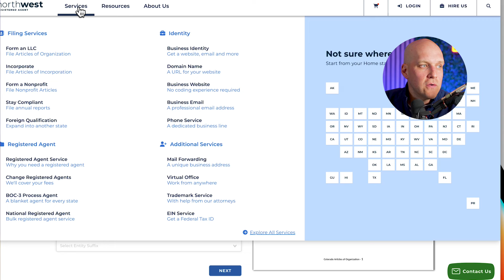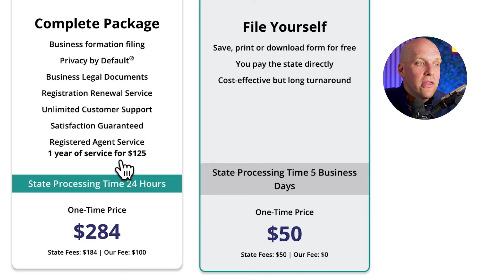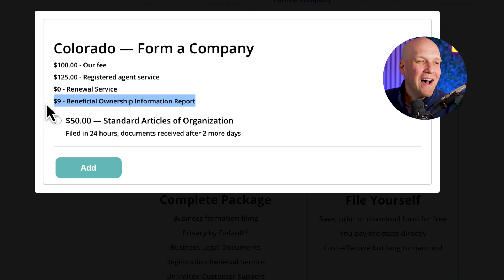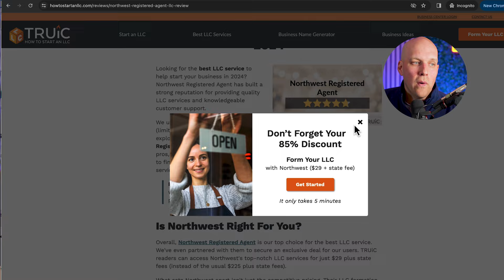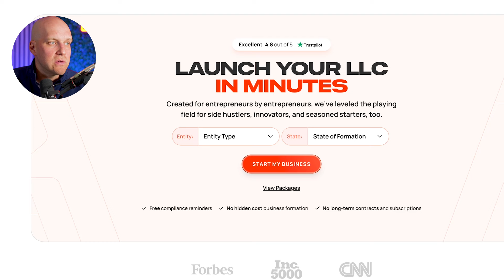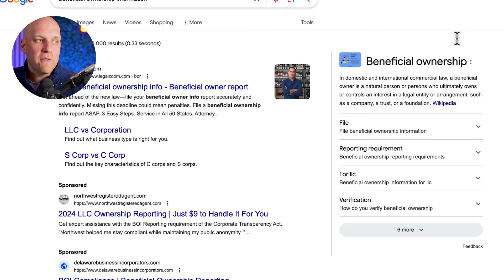Honest Northwest Registered Agent Review (2024)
A challenging review of Northwest Registered Agent, a service filled with complexities and hidden charges that left me pretty frustrated. As a marketing professional, I'm taking a critical lens to their 'Black Friday pricing' tactics and comparing them to other LLC services. Stick around as we dissect whether Northwest truly offers value to its customers.

Here's how I rank the top 4 LLC services based on buying an LLC through each service:

I appreciate you using my affiliate links as I may earn a commission but with Bizee you get the lowest possible price of any LLC service around and we will donate $20 on your behalf to Crisis Services when you purchase an LLC with one of our links

0:00 Intro
0:36 Black Friday Pricing
1:08 File Yourself "For Free"
1:46 $0 + State Fee
3:17 The "State Fee" Prices Lie
3:55 Renewal Service for LLC
4:45 Different Links with Different Affiliate Prices
5:30 Registered Agent Service
6:00 Bizee
7:15 Beneficial Ownership Information
8:10 Charity Opportunity